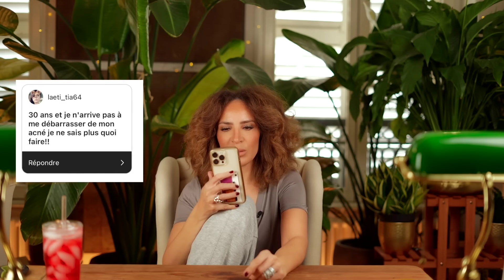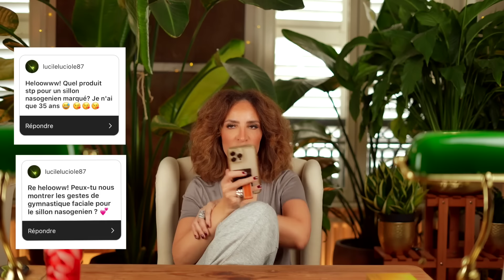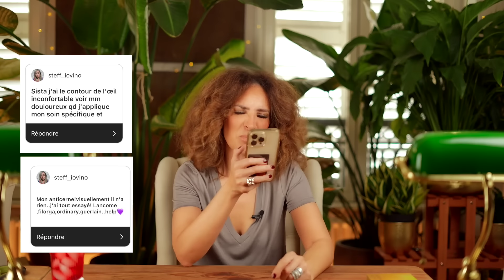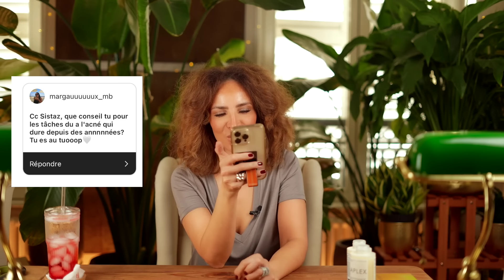FAQ BEAUTÉ - MES CONSEILS & OPINIONS SANS TABOU !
INSTALLEZ-VOUS CONFORTABLEMENT, IT'S A LOT !

➢ LES INFOS / PRODUITS MENTIONNÉS

Le code "SABLF" nous offre jusqu'à -40% sur le très beau référencement LOOKFANTASTIC :

Ceci signifie que je perçois une infime commission lorsque vous utilisez le lien que je vous ai déniché :)  Certains produits peuvent m'avoir été adressés, ce qui n'affecte en rien l'intégrité de ma revue, soyez-en assurés !